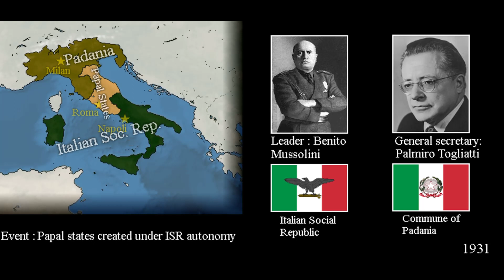Failurereich : Alternate history of Italy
Here is a video about Italy in Failurereich history. I did this video too fast ... like the accelerationnists in Red Flood.

- MSI anthem
- fratelli d'Italia (Italy anthem)